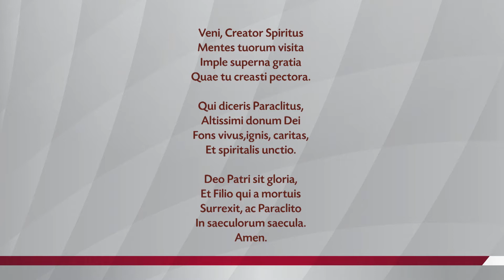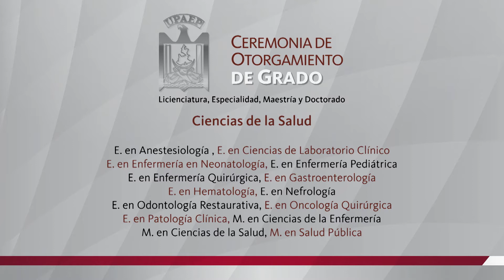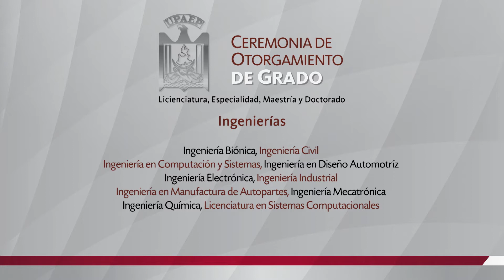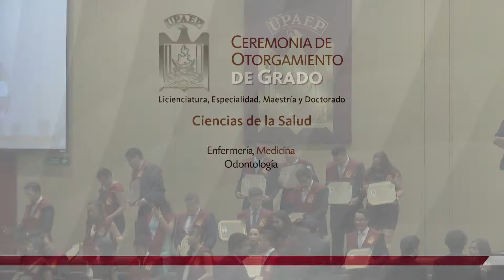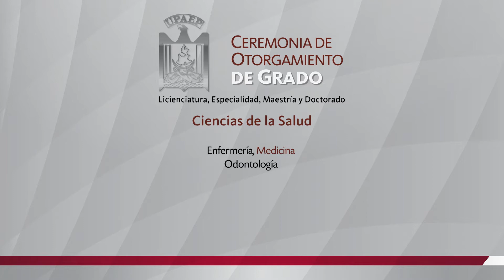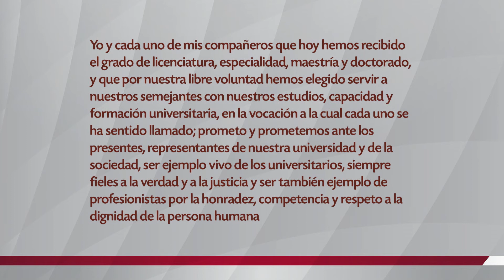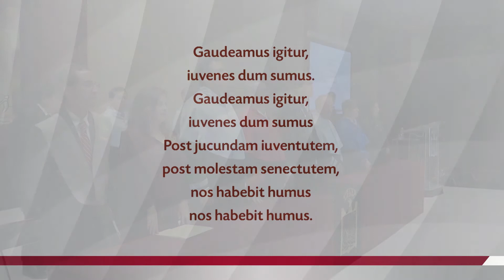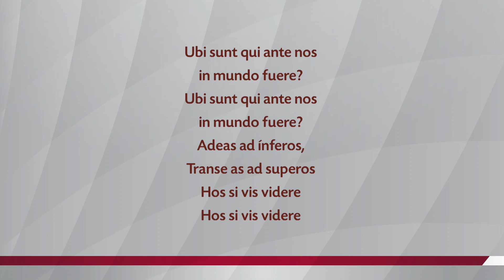Ceremonia de Grado UPAEP Primavera 2015 Viernes